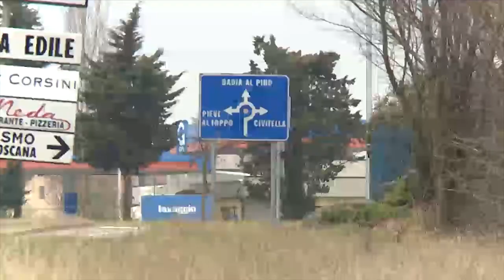Crac Geovision, al via processo a Carboni e Mureddu